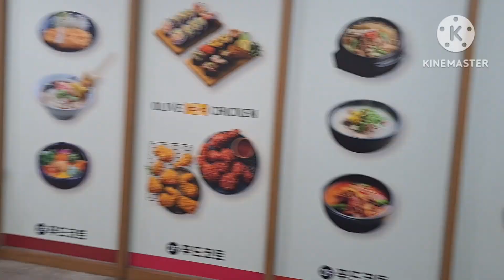I'm eager to upload some movie clips Cuz' I hate to save on my phone Cuz' of the weight. I've had 16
G- phone. So I couldn't learn some jobs on app. Then I've still any trauma abt it ? And minimalism is good for a little old people.